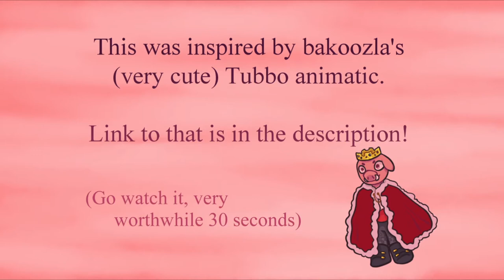Techno Quips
This animation was inspired by Bakoozla's Tubbo animation, featuring all of the stupid puns of Technoblade's name I could think of and my novice editing and voice over. As you may be able to tell, I don't have much experience with the two prior skills, so feedback in the comments and likes are greatly appreciated. Subscribe if you'd like to see more stuff like this, (trust me I have lots more name-based puns) and comment if you'd like an animation similar to this made for your favorite MCYT.

Also, if you want to see the still illustrations and animations for the end of the video by themselves, check them out on my Tumblr

Editing Software Used: OpenShot Video Editor

I do not own the music, and I am not associated with neither Technoblade nor bakoozla (altho I asked them for permission to make this video before I started, don't worry), the only thing I own is the drawings.